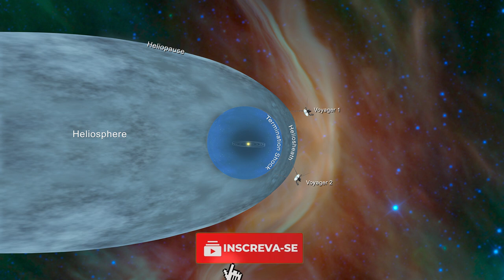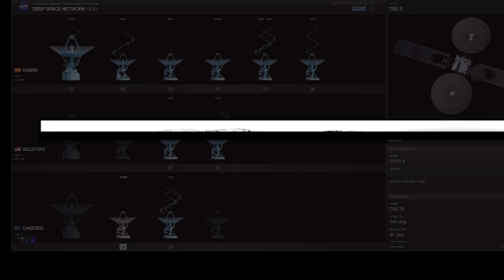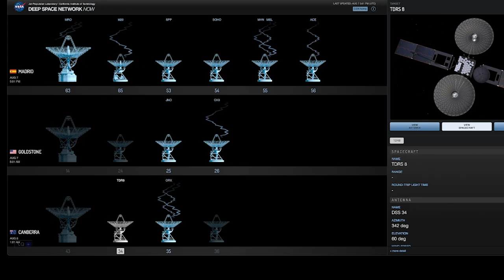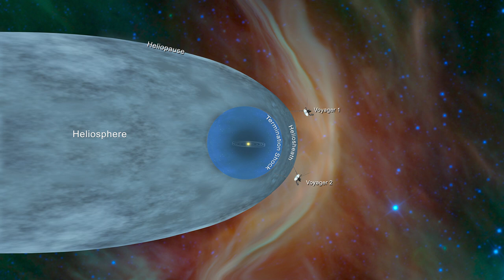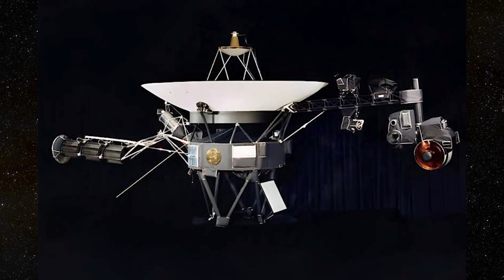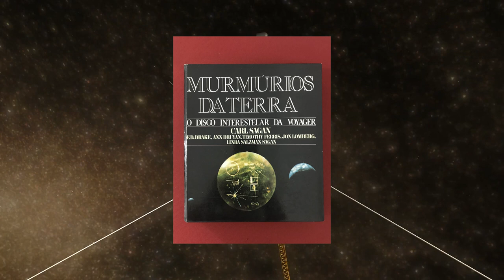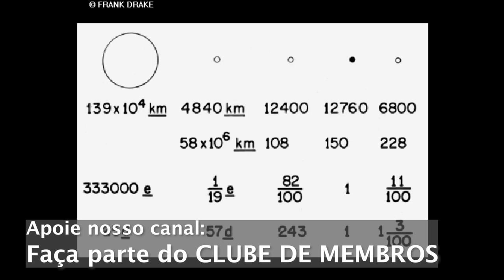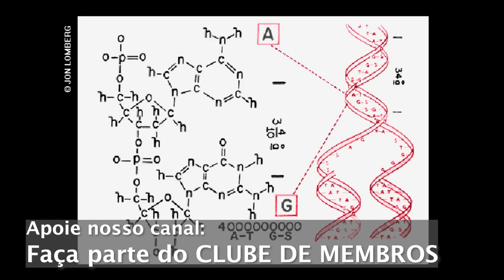VOYAGER 2 passou o SUSTO!!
loja Nerd aos 50, endereço alternativo Engenheiros da NASSA passaram por uma perda de sinal da espaçonave Voyager 2, após uma sequência equivocada de comandos a espaçonave mudou a posição da antena ficando incomunicável e seu sinal não atingia os receptores em Terra.

Embora uma reinicialização programada para outubro certamente traria a espaçonave de volta as comunicações os cientistas empenharam0-se para que ela fosse restabelecida o mais breve possível e através do uso da rede de antenas de comunicações da NASA, a Deep Space Network, que possui antenas espalhadas por vários pontos da Terra conseguiram captar um pequeno murmúrio da espaçonave o que possibilitou a reconexão da espaçonave após uma transmissão potente com a maior antena do conjuto da DSO localizana na Austrália em Camberra.

Após um longo e agonizante período de espera os cientistas receberam a resposta de que a Voyager 2 estava novamente se comunicando e tinha estabelecido seu sinal e continuava a enviar dados do espaço profundo normalmente.

[ 👉 ] Quer comprar um telescópio? No site Celestron Brasil tem 10℅ de desconto em qualquer produto e ainda ajuda o canal Nerd aos 50 - Astronomia, basta usar o cupom: "NERD50" Em suas compras.

Compre acessórios incríveis de astronomia para smartphones e equipamentos óticos